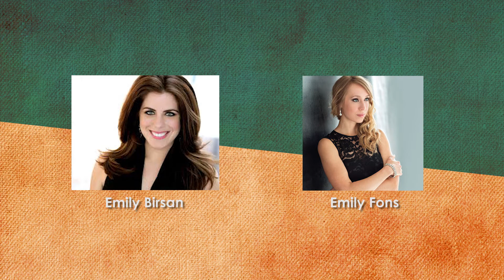2016-2017 Season | Florentine Opera